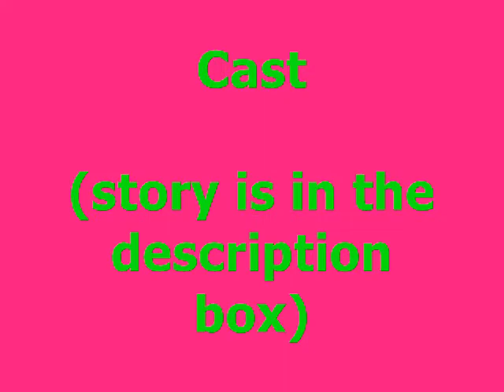A JB Story: Two Years is a Long Time (Chapter 9)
CHAPTER 9

With Alyssa
She had been so happy that Joe had woke up that she went to the store where she bought 5 huge balloons that said "Get well soon" on them. She also bought flower and lots of stuffed animals. She had a hard time carrying this all back to the hospital. As the elevator doors opened she dropped almost everything she was carrying.
Frankie- (runs over and helps her pick everything up)
Alyssa- Thanks Frankie
Frankie- (smiles) you're welcome (in his head thinks: ) wow she's pretty
Alyssa starts to walk into Joe's room.
Alyssa- Hey joe!
Joe- hey Alyssa what are you carrying?
Alyssa- stuff for you (laughs)
Joe- All of this is for me?!?! Aw thanks! (hugs her)
Alyssa- well im glad you are okay.
Joe- Me 2 (laughs)
Alyssa- Have you seen Brit?
Joe- She left to go get something to eat
Alyssa- im gonna go find her (leaves the room)
Alyssa walks to all of the closest vending machines. She didn't find Brit at any of them. She walked to the Cafeteria and still didn't find her. Finally she found Brit sitting on a bench clutching her stomach.
Alyssa- Oh my gosh Brit are you okay??
Brit- my ribs really really hurt
Alyssa- you might have broken your ribs!!! Here let me get a doctor (she calls the doctor over)
They took Brit in a wheel chair to a room with Alyssa following closely behind. Alyssa was scared. She didn't think she could handle another person being hurt. But she couldn't leave Brit alone either so she kept walking. She walked into the room with Brit. The doctors told Alyssa that she couldn't stay in there because they had to run tests. Alyssa hesitated then walked out of the room where she immediately went to Joe's room.
Joe- Hey Alyssa (sees the worried look on her face) What's wrong??
Alyssa- it's brit.
Joe- (very worried) what about her??
Alyssa- her ribs (pauses) I think she might have broken them. The doctors took her to a room but they said I couldn't be in there because they needed to run tests.
Joe- (tries to get up but has a broken leg so he falls)
Alyssa- (worried) Joe she's going to be okay just stay here and PLEASE don't hurt yourself more. Just stay in bed.
Joe- But-
Alyssa cuts him off
Alyssa- No I will make sure every things okay
Joe- (sad but realizes she's right and he should stay in bed) okay just let me know what's happening.
Alyssa- I will don't worry

With Nick and Jess
Jess- No sorry I kept interrupting you what did you want to tell me?
Nick- I said never mind... it really doesn't matter right now
Jess- (looks at him with big eyes) but I want to know
Nick- I will tell you (pauses) just not here and not now. Is that okay?
Jess- (sad) ya it's fine
Nick- (hugs her) thanks! (smiles)

Are nick and jess going to get together?? Is Alyssa really going to keep Joe informed about what's going on with Brit?? Is Brit gonna be okay?? What about that dream Greta had about Kevin?? What's gonna happen next?